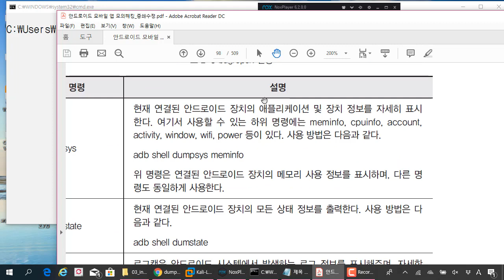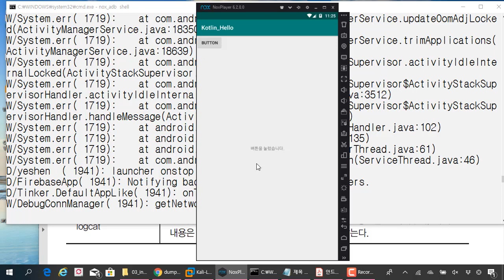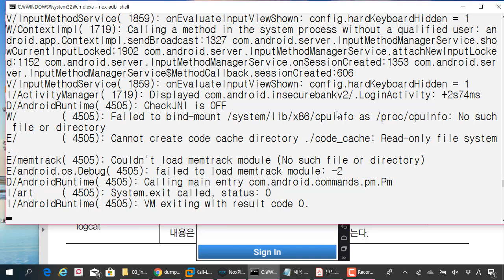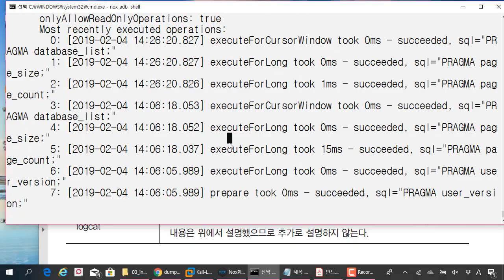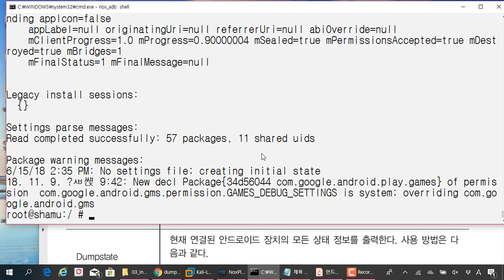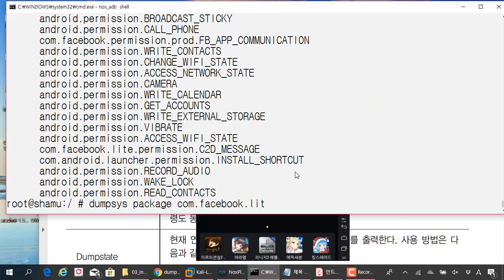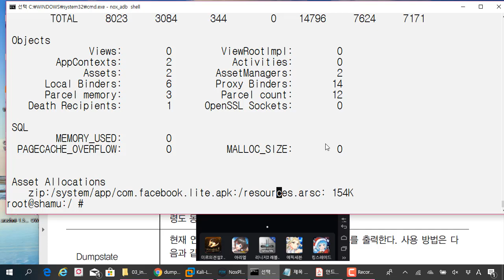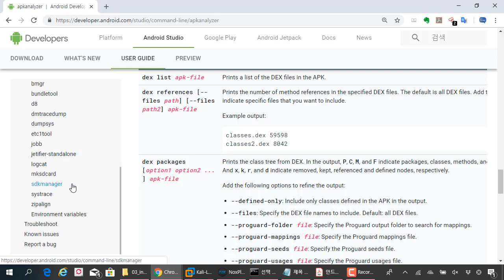(해킹, 보안) 안드로이드 앱 진단할 때 사용되는 dumpsys 등 로그 정보 활용하기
보안프로젝트 )에서 제공하는 IT보안 강의입니다. 이번 강의 주제는 "(해킹, 보안) 안드로이드 앱 진단할 때 사용되는 dumpsys 등 로그 정보 활용하기" 입니다.